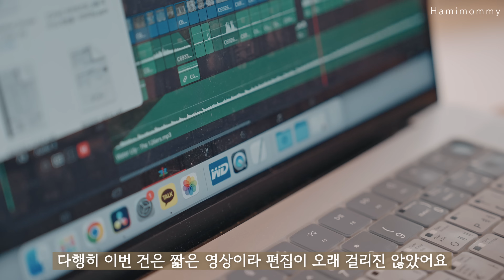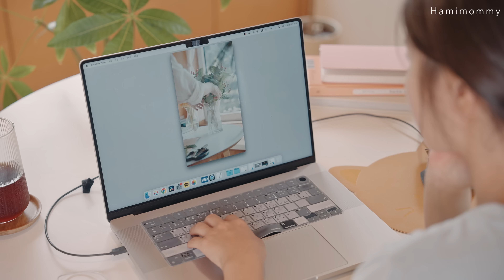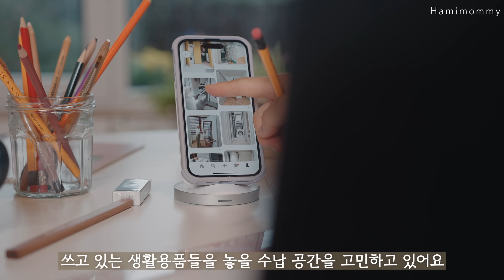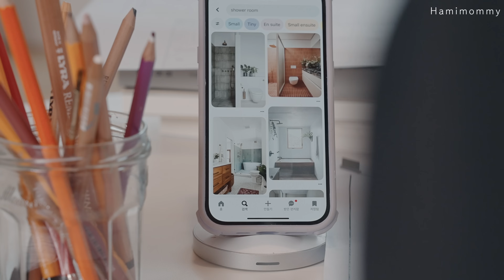Vlogㅣ주택 사는 주부 일상ㅣ여름 용품 정리하고, 집밥 만들기ㅣ맛있어서 세 번 만든 자두 살사 & 짜장면 🧡ㅣ살림 브이로그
안녕하세요! 하미마미에요. 한 주 잘 지내셨나요? :)
저는 이번 주에 물놀이 용품도 정리하고, 집에서 밀린 일도 하고, 간단한 집밥도 만들어 먹었어요.
특히 자두 & 복숭사 살사와 짜장면이 너어어무 맛있어서 꼭꼭 추천드리고 싶어요. 🫶
여러분도 8월 마지막 주말, 맛있는 음식 드시며 즐겁게 보내시길 바랄게요!

이번 주에도 함께 해 주셔서 고맙습니다 💛

📍 영상 목차
🏷 00:20 여름 물놀이 용품 정리
🏷 01:50 주방 정리
🏷 03:00 양배추 소분 & 양배추 부침개
🏷 05:50 세로 영상 편집하기
🏷 07:47 자두 살사 & 가지 구이
🏷 11:06 설계중인 집 수납공간 만들기
🏷 12:38 친구들 만나기
🏷 14:19 채소 짜장면 & 겉절이 만들기

📍 영상 정보
ㅇ 물놀이 용품 정리 : 이마트
ㅇ 유리병, 양배추 부침개 접시 : 자라홈
ㅇ 나초 : 크런치메이츠
ㅇ 짜장면 그릇 : 광주요

📍 요리 레시피 참고
ㅇ 자두 살사 & 가지 구이 : 양출서울 레시피 참고
ㅇ 채소 짜장면 : 우리의 식탁 레시피 참고
ㅇ 겉절이 김치 : 정미경 레시피 참고